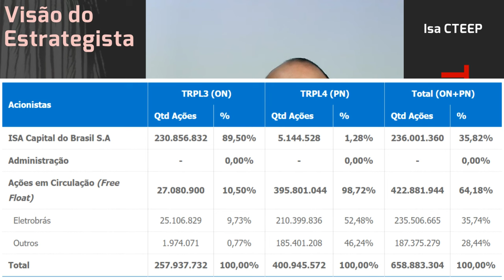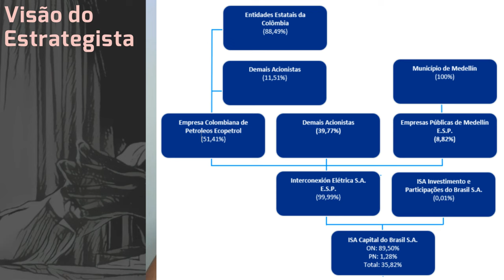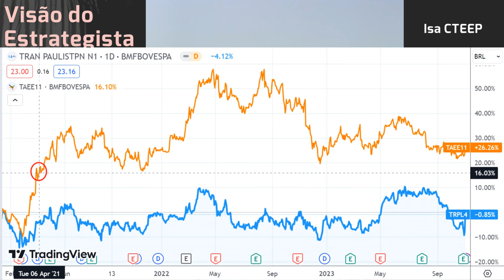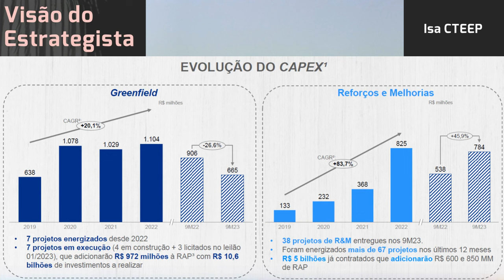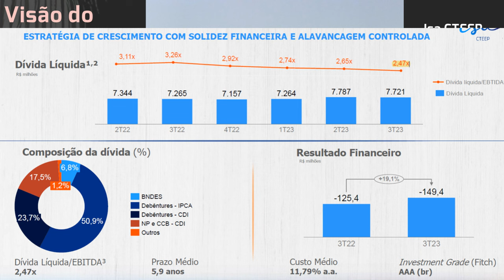05.11.2023 - Visão do Estrategista - Resultados Isa CTEEP 3T23 - TRPL4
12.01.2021 - Visão do Estrategista - Resultados Isa CTEEP 3T20 - TRPL4